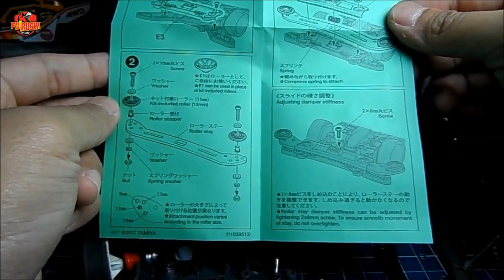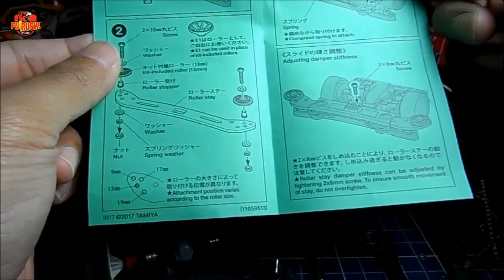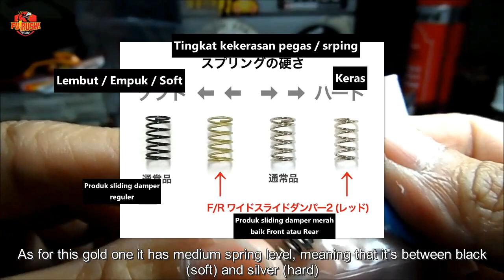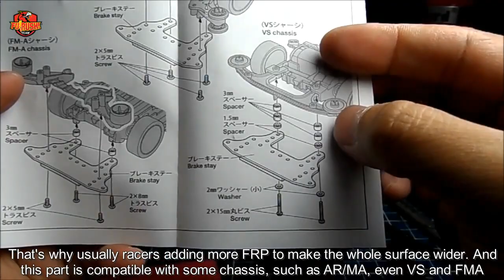ミニ四駆 Lanjutan Tamiya EZ Suspension Jadi STO, MUDAH & MURAH (EZ Suspenion MA Chassis Simple Build)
Lanjutan dari build Tamiya MA Chassis dengan EZ suspension (suspensi mudah), kali ini build nya jadi STO SIMPLE / BUDGET/ BAJET / MURAH. Mau tau? Cek yuk! (Another upgrade of my previous EZ Suspension (easy suspension) and improve it as expert / tuned class catetory but under SIMPLE / BUDGET build, let's check it out.

BELI PART DAN KIT TAMIYA MURAH (PILIHAN ORI DAN REPLIKA):
JAKARTA dsk:

2. BELI TAMIYA MINI 4WD MURAH! HANYA DI LAZADA